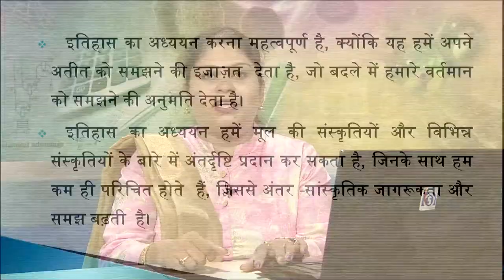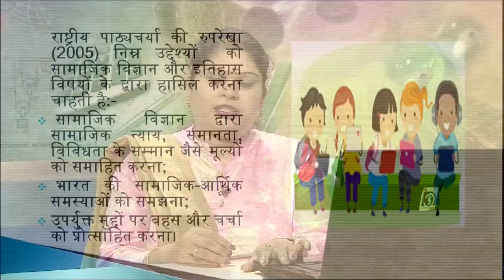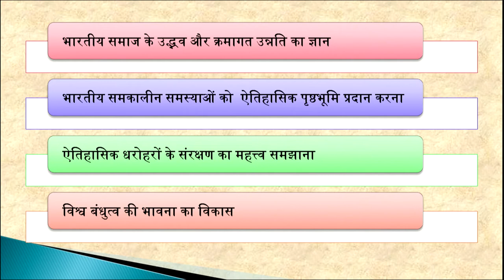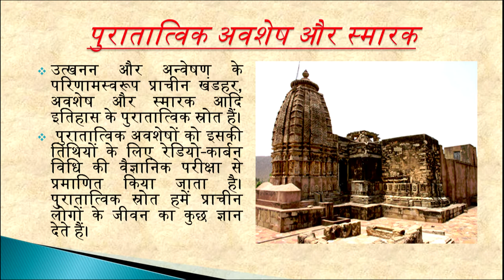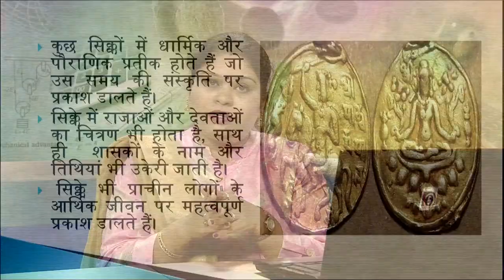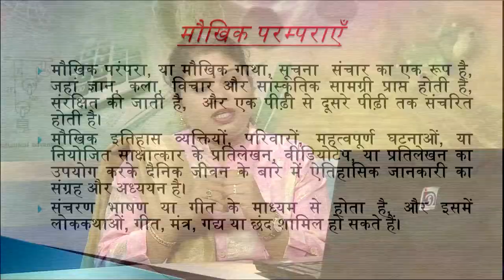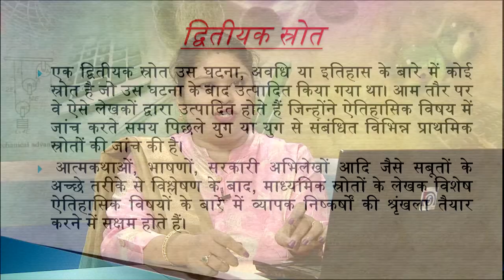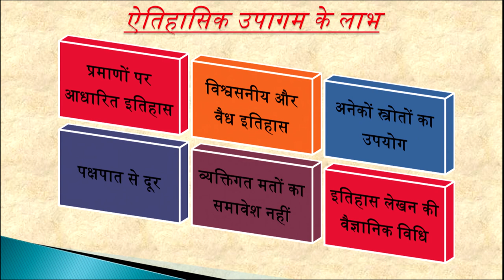Samajik Vigyan mein Itihas ka Mehttv, Aetihasik Upagam